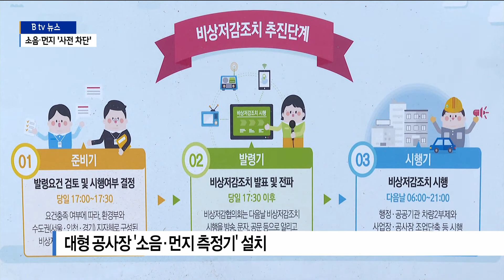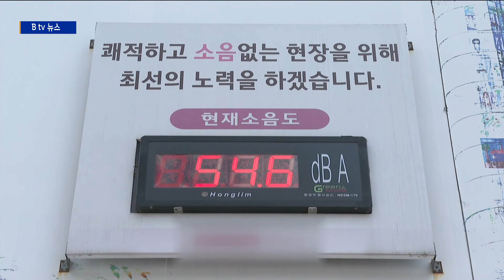[경기]대형 공사장 소음 측정기·CCTV 설치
경기도가 각종 공사장에서 발생하는 소음과 미세먼지를 차단하기 위해
측정기와 CCTV를 설치하기로 했습니다.

우선 공공기관이 발주한 공사장부터 설치가 의무화됩니다.

중장비를 동원하는 대형 공사장 주변에 어김없이 제기되는
민원이 바로 소음과 먼지 문제입니다.

요즘같이 불쾌지수가 높은 여름이면 창문조차 마음대로 열 수
없는 주민들의 불만은 더 클 수밖에 없습니다.

[공사장 인근 주민]
"먼지가 많이 들어오니까 재채기라든가 코가 간지럽다거나 이런 게
너무 심해서 좀 그랬던 것 같아요. 그게 제일 심했던 것 같아요."

경기도가 대형 공사장에서 발생하는 소음과 비산먼지 등을 줄이기 위해
측정기와 작업장 CCTV를 설치하기로 했습니다.

우선 연면적 1천 제곱미터 이상인 공공기관 발주 공사장은
설치가 의무화됩니다.

측정된 수치도 실시간으로 현장 전광판을 통해 표출하기로 했습니다.

[박선하 / 경기도 환경정책개발팀장]
"공사장에서 발생하는 소음이나 비산먼지는 도민들의 생활환경을 해치는
주요 원인으로 이번 정책을 통해 도민들의 생활환경이
개선되기를 기대하고 있습니다. 관련 법 개정 건의와
함께 조례도 개정하는 등 제도 개선도 병행할 예정입니다."

경기도에 접수되는 각종 공사장 관련 민원은 연간 3만여 건.

이중 도로나 아파트 공사장 민원이 75%로 대부분을 차지합니다.

경기도는 앞으로 민간 건설 현장에도 측정기 설치를 유도하고
민원 발생 시 즉각 대처하도록 관리 감독을 강화할 방침입니다.